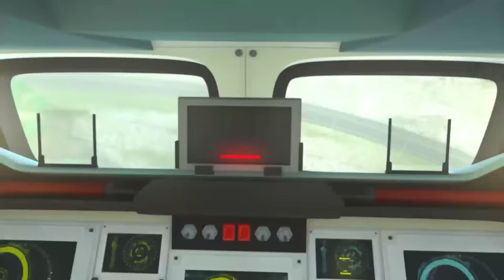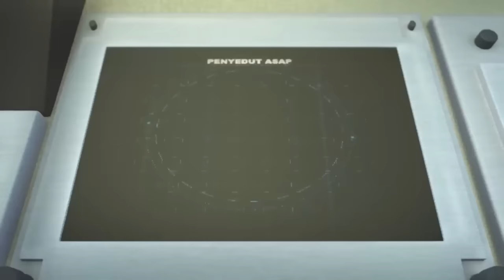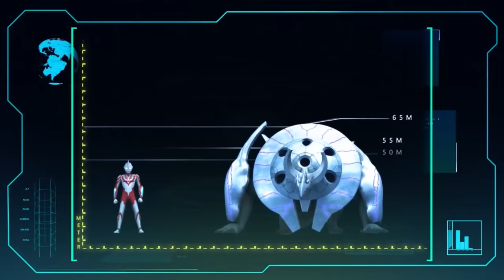Upin & Ipin Full Movie | Upin & Ipin Ultraman Ribut Full Eposide Terbaru | Upin Ipin Terbaru 2020